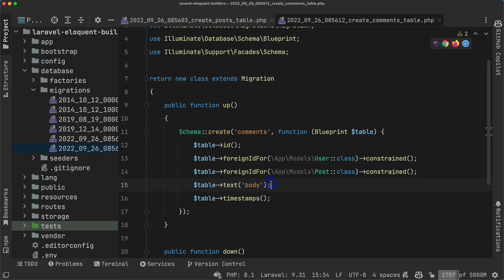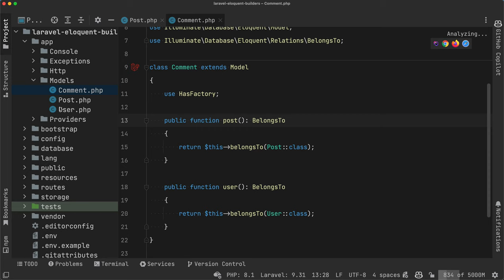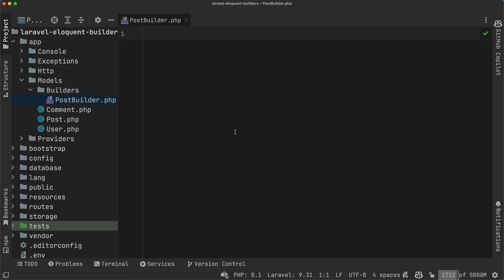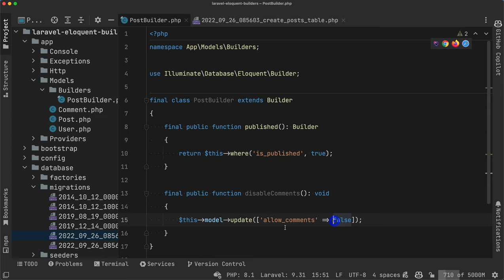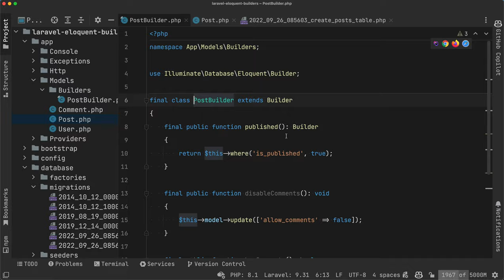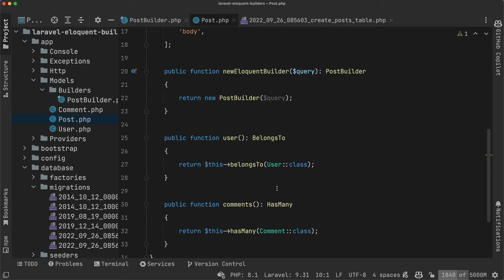¿Ya conoces los Builders de Eloquent?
🔥 ¿Necesitas conocer las bases de Eloquent? No te pierdas este curso 🔥